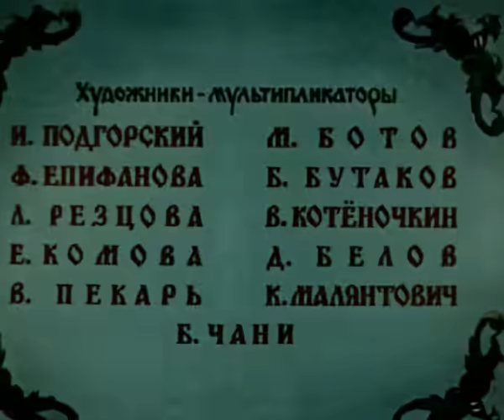Сказки для детей - Волк и семеро козлят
Хочешь узнать о мультике Волк и семеро козлят больше? Заходи к нам в группу или на Разверни полностью описание: все ссылки на плейлисты, классные подборки мультиков, интересные группы и многое другое. Посмотри полное описание!

Сюжет мультфильма
Мультфильм по мотивам русской народной сказки о злом сером волке, который хочет пообедать козлятами. Вот однажды, услышал злодей как мама-коза поет своим козлятам, чтобы те открыли ей дверь и решил тоже так спеть, когда коза ушла в лес. Услыхали козлятушки, что это не матушкин голосок и не открыли дверь волку. Пришел он к медведю, чтобы тот сделал ему тоненький голосок. Получив желаемое, побежал волк к козлятам и спел тоненьким голосом. Козлята думали что это мама пришла молочка принесла и открыли дверь...